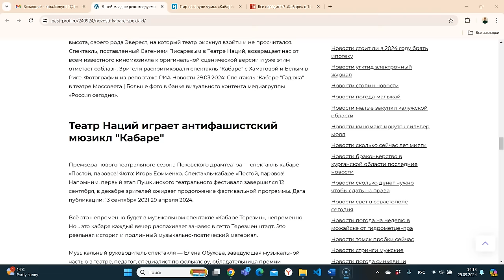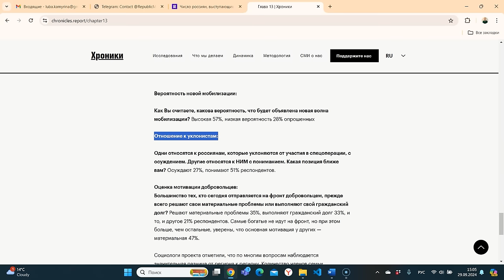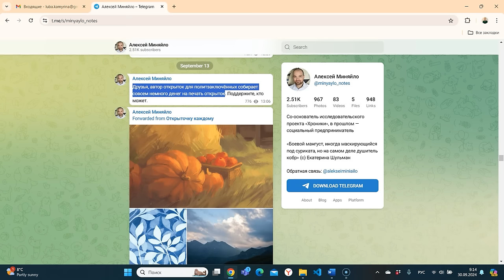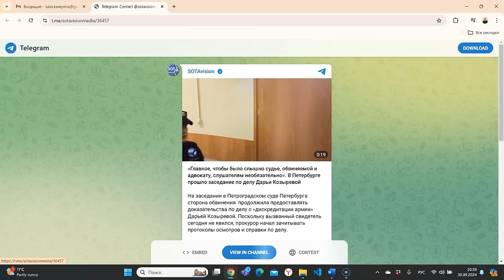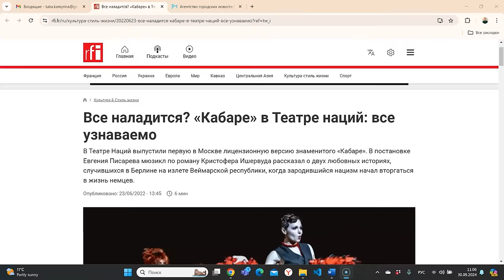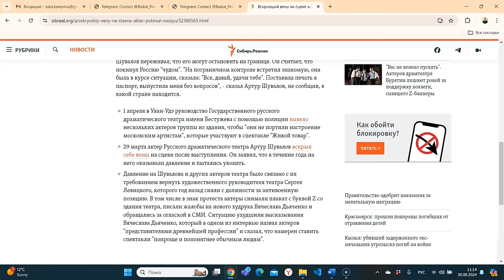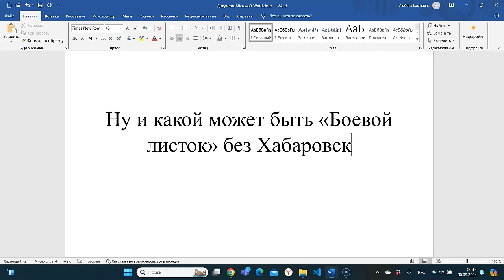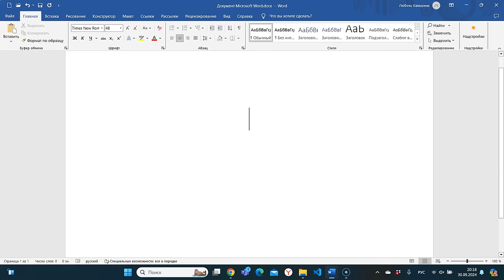Кабаре для несогласных. Боевой листок #14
«Ты, черт побери, не один во всем этом!»

Заря Третьего Рейха в Москве и антивоенное «Кабаре», актриса Александра Урсуляк и её «особое» мнение, гражданский активист Алексей Миняйло, остающийся в России, и его независимые «Хроники» настоящего, исторический максимум россиян, выступающих за окончание СВО, а также мятежные Мытищи, политзаключенные — кумиры молодежи, тихие протесты по всей стране и всё, что нужно знать о сентябрьских выборах, — в новом выпуске «Боевого листка» за сентябрь 2024.

Bitcoin — 1Pr1vmhRFP6jQ5r87reihtDFyR8pdeqiYT
Ethereum — 0xcCED1A803530ECfD6EaAf75e7C7b5008b48f252A
Litecoin — LRZaRxYSfmBQsvM6fun27Uqu6Gobnywhcs
Ripple — r9e36UdvwMh8v4L9XK7PAE9xLGcf1fG4jZ